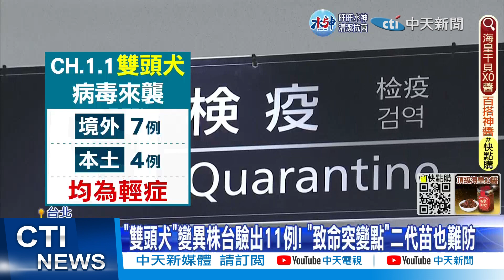【每日必看】有望"室內脫口罩"? 傳陳建仁下午視察指揮中心｜腸病毒疫情悄悄上升! 上週急診增七成 20230131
00:00 別亂開玩笑! 男群組PO"中疫情了" 慘挨罰5000元
00:28 有望"室內脫口罩"? 傳陳建仁下午視察指揮中心
01:07 陸春節後疫情爆發? 衛健委:進入低流行水平
01:54 腸病毒疫情悄悄上升! 上週急診增七成
03:42 "雙頭犬"變異株台驗出11例! 致命突變點二代苗難防